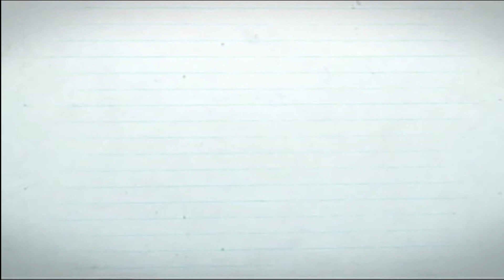Dancing girl wall decoration ideas|| How to decorate your wall easily|| Unique wall decoration ideas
Hiii guys.
This time I am making this beautiful wall hanging out of paper so watch this video till end and make this.
I hope you all like this video and also share it to your friends and others.